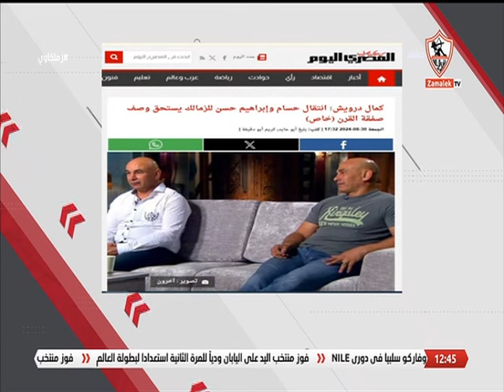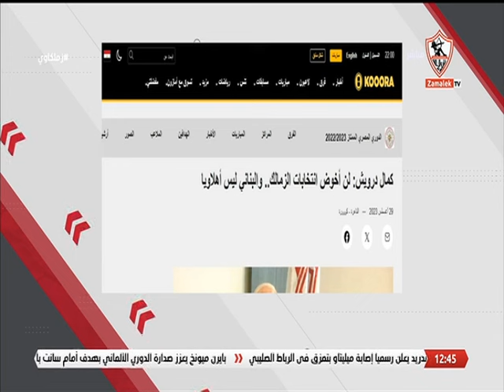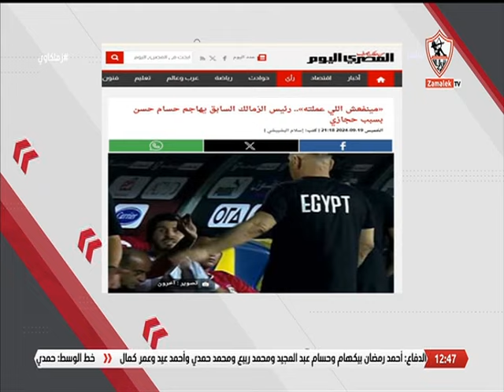حلقة السبت مع (أحمد علي) 9/11/2024 - الحلقة الكاملة - زملكاوي